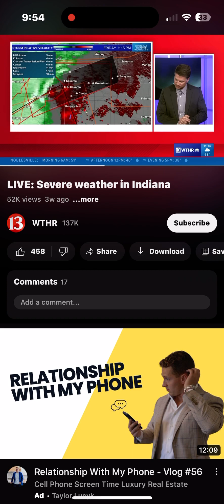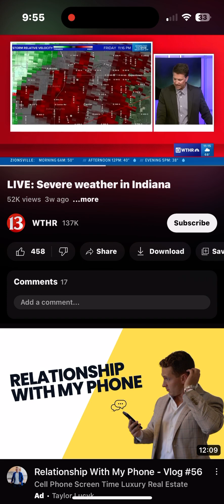Live severe weather Indiana